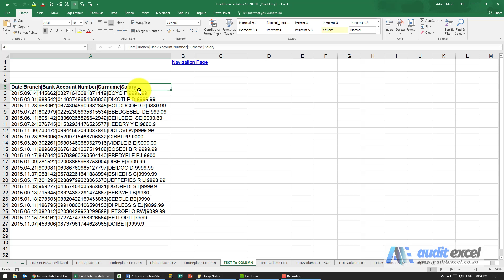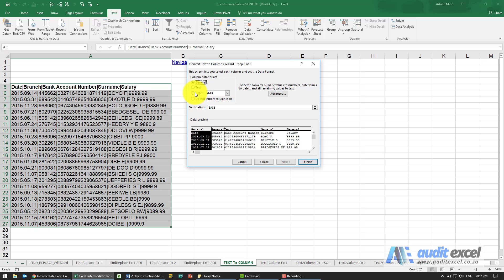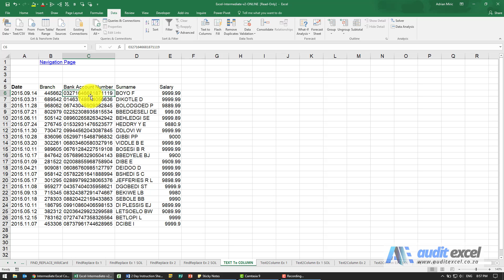Excel Text to Columns, keep leading zeros, fix dates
00:00 Text to columns in Excel
00:22 Activate Text to Column tool
00:57 Fixed width of text that must fit into column
01:55 Split text into columns based on a specific character (tab, comma, semi colon)
02:14 Split text based on custom character e.g. |
02:35 Control the format of the Text to Column columns
02:50 Text to columns but keep the leading zeros
03:23 Specify columns to NOT import
03:36 Text to column- convert dates into valid Excel dates
03:48 Click FINISH- text is split into own columns based on character

Using Excel Text to Columns to get data that appears in a single column into its own columns based on a specific delimiter (could be fixed width, comma, semi colon or any other single character)